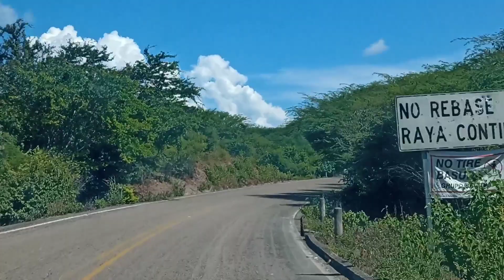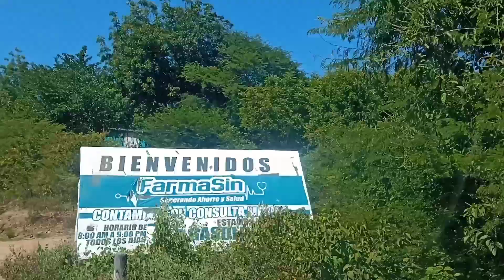EL RIO DE BACUBIRITO HERMOSO PARA DARSE UN CHAPUZON 👌⛱️🌳